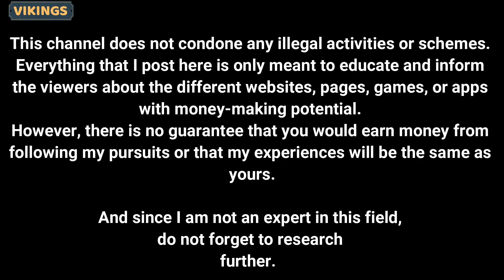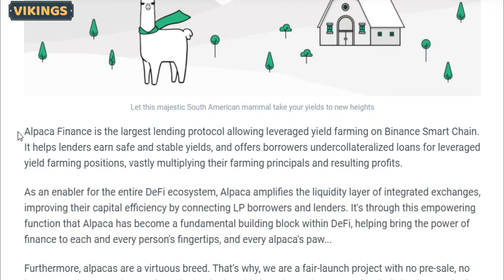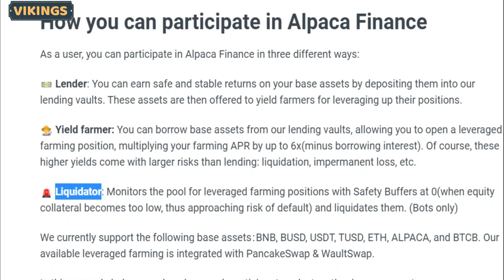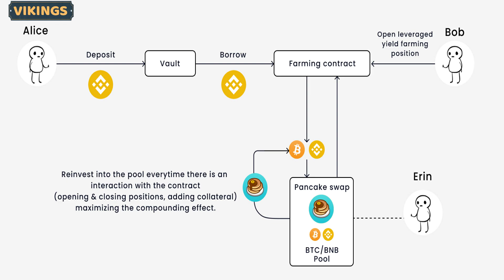New NFT Game with Play to Earn | Alpies and Alpaca Review (Tagalog)